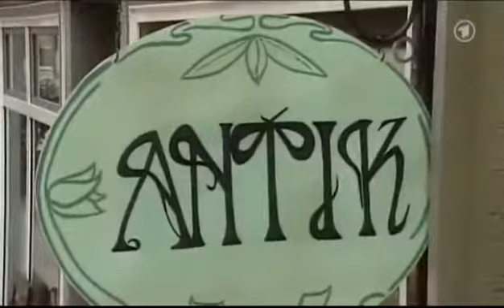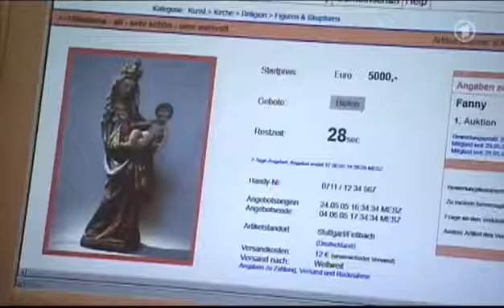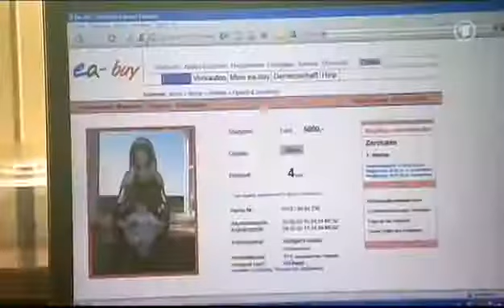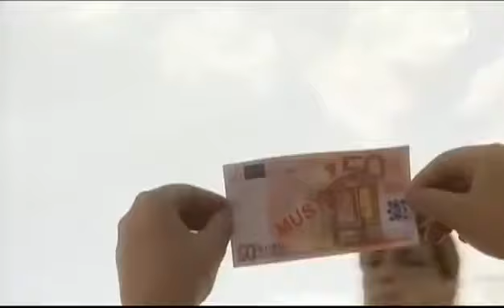Ein Fall für B.A.R.Z. - Folge 11 - Unsichtbare Finger (in HD)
Ganze Serie hier: Tante Fanny ist in Geldnot. Ausgerechnet als die Heizung im Hotel ausfällt, sieht es auf Fanny Finks.

Ein Fall für B.A.R.Z. - Folge 11 - Unsichtbare Finger Warum sollte Ron lügen? Er ist im Mega-Markt mit einer geklauten CD geschnappt worden, beteuert aber, dass er keine Ahnung hat, wie.

Ein Fall für B.A.R.Z. - Folge 32 - Ausgekocht Großer Tag im Haus von Bina und Roberto: Robertos Vater eröffnet sein neues Restaurant und die ganze Patchwork-Familie hilft mit. Doch es kommt.

Ein Fall für B.A.R.Z. - Folge 10 - Hundefänger Barth und seine Freunde sind empört: 2.000 Euro hatte Opa Birkenstock von der Bank geholt, um seinem Enkel Barth ein neues Mountainbike zu.

Ein Fall für B.A.R.Z. - Folge 7 - Asyl Aziza ist verzweif